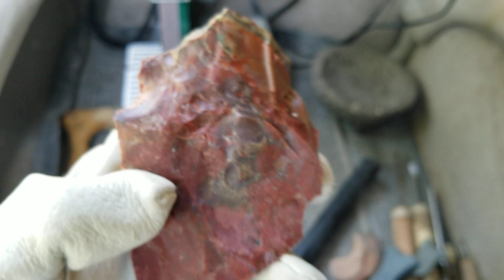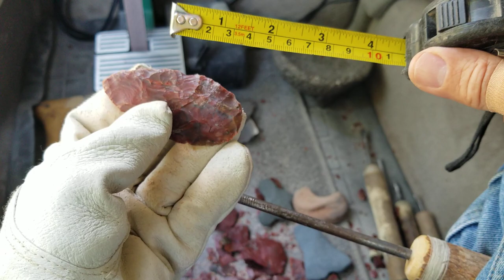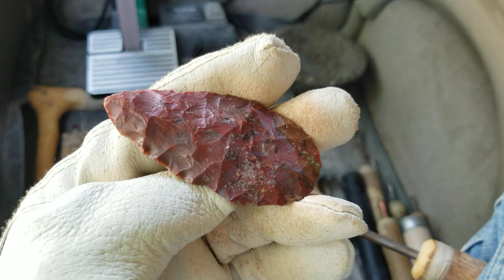1260 - Part 1/2 - Flintknapping Heat Treated Bloodstone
Flintknapping. Knapping rocks. Making an arrowhead. Lithic reduction.